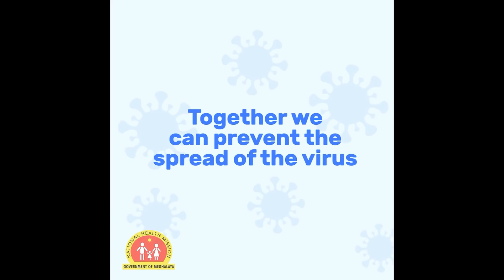LA LEH BUROM KHATDUH KI BAHAÏING BAD KA SPC IA I BAH SAMEER SOHLIYA